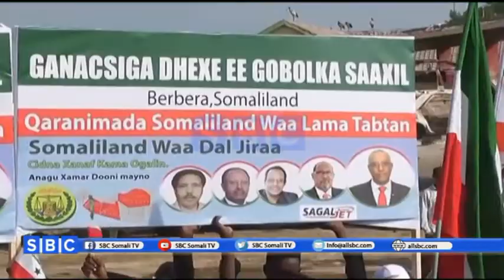BULSHADA KU DHAQAN BERBERA OO MAANTA MUUJIYAY INAY TAAGERSANYIHIIN HESHIISKII SADEX GEESODKA EE DAK